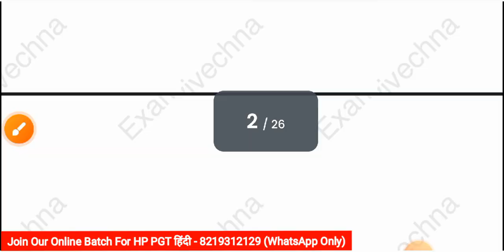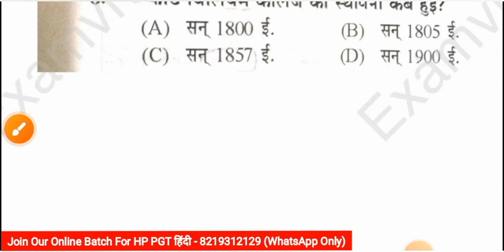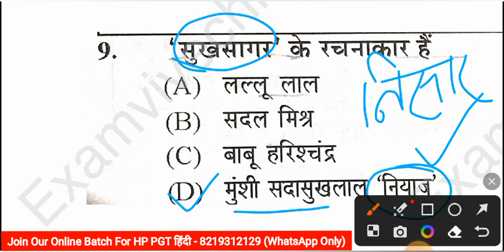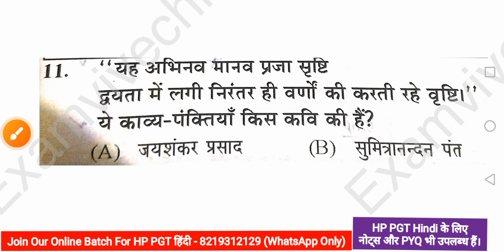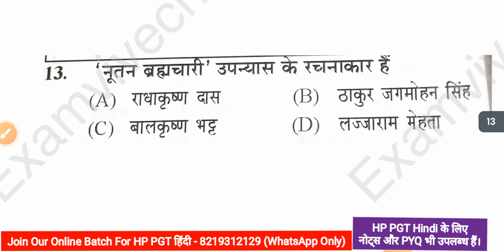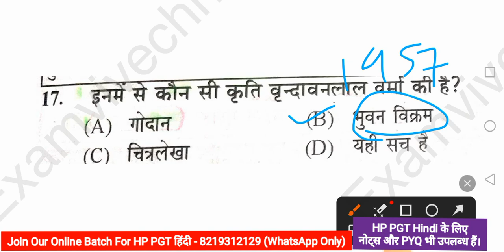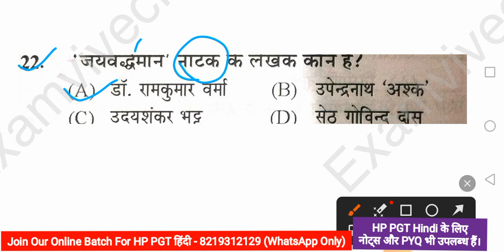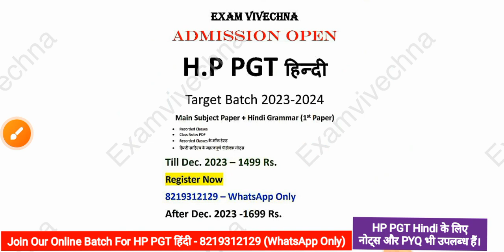HP PGT Hindi के लिए 5000 महत्वपूर्ण प्रश्न | Day -12 | HP PGT Hindi 2023 | PGT Hindi PYQ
Join Our Online Batch For HP PGT Hindi 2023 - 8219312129 ( WhatsApp Only)